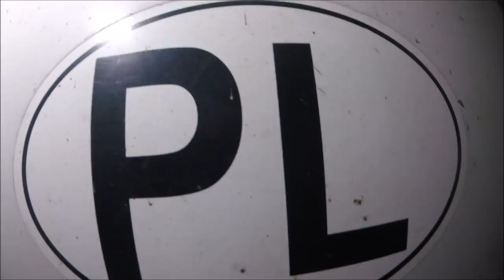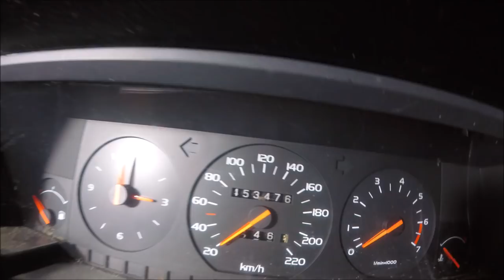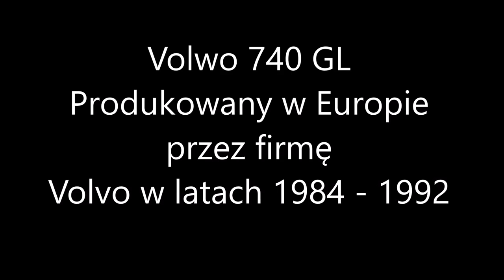Volvo 740 GL w zapomnianym garażu gdzieś w Polsce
Tym razem eksploruje zapomniany garaż ,fani motoryzacji będą mieli nie lada gratkę ,albowiem w garażu jest całkiem w dobrym stanie volvo ,liczę ze wam się spodoba ten klasyk motoryzacji .